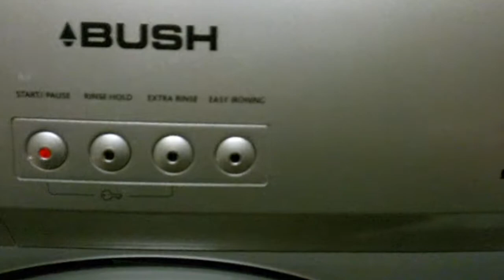Bush big load synth 40 Fast spin P4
2nd part of the final spin.